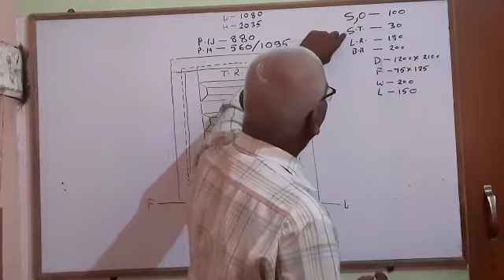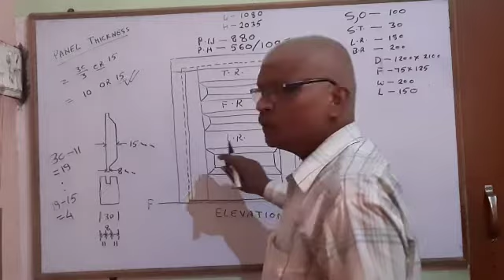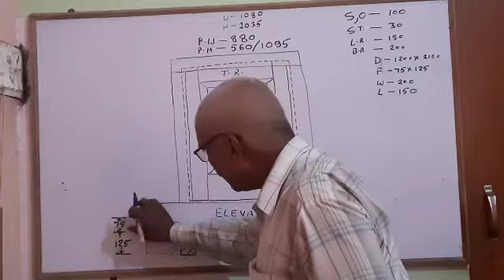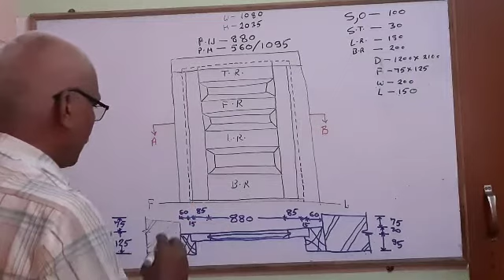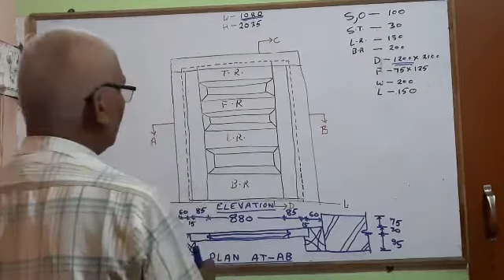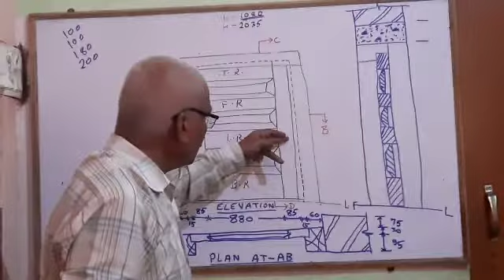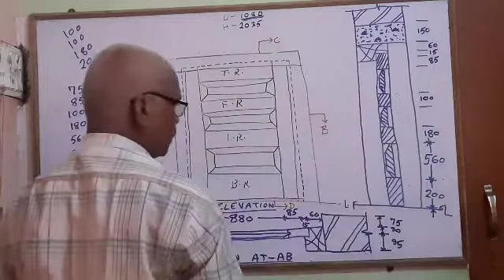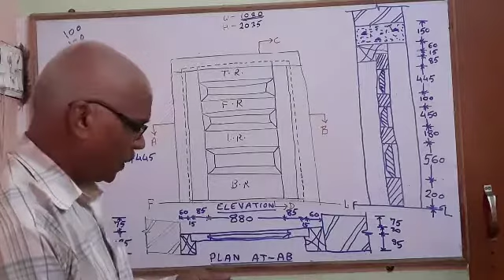Type of Doors (panelled door 2/ 2)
panelled door 2/ 2